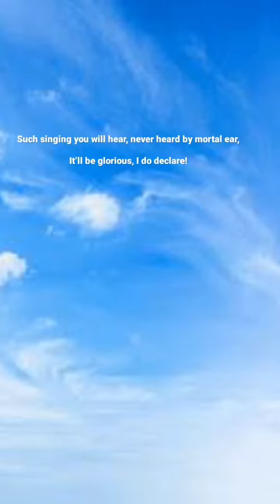Meeting In The Air - Brother William Marrion Branham